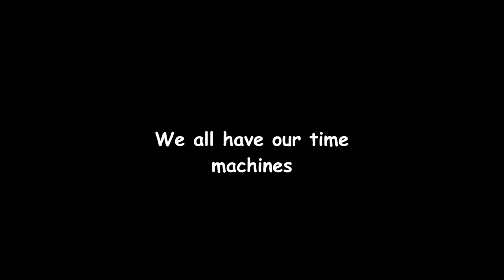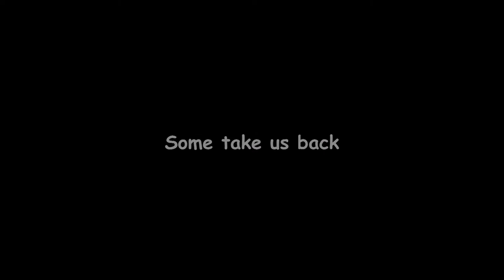Secebis Video Majlis Graduasi Form 5 SMK Wira Jaya 2017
Credit:

Director, Editor: Izzuddin
Cameraman: Asyraff
Camera Owner: Haziq
Supporter: Syafiq, Addeen

Jika penonton ingin memuat turun video atau memuat naik video dalam akaun Youtube anda sila beri makluman kepada saya terlebih dahulu atas hak rekacipta. Sebarang kegiatan plagiat boleh diambil tindakan ke atas pelaku. Terima kasih